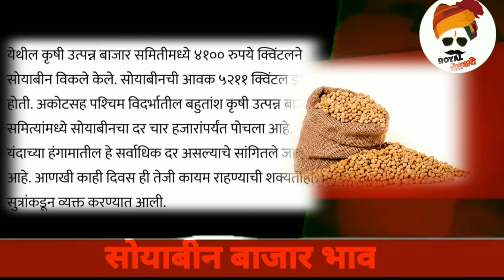06/02/2020 आजचे सोयाबीनचे भाव वाढले🌿🌿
Video नक्की पहा